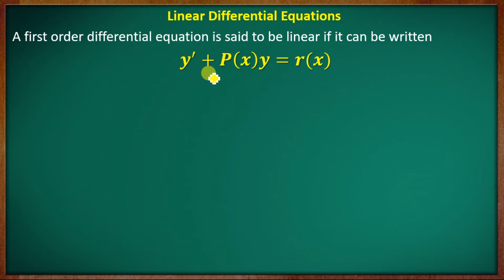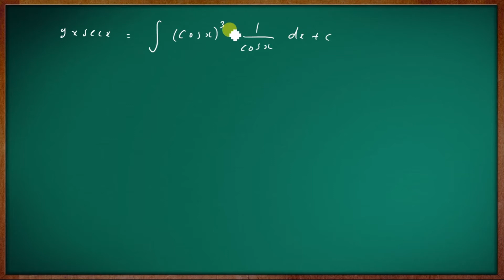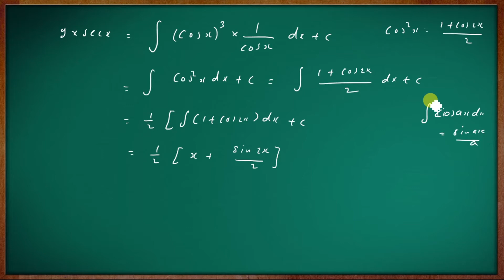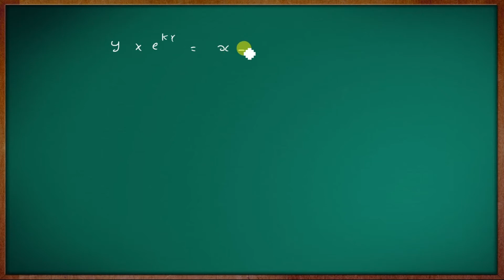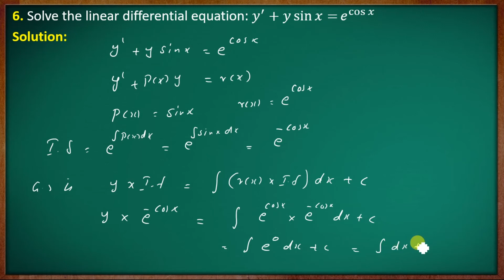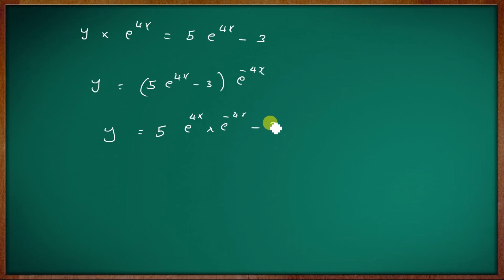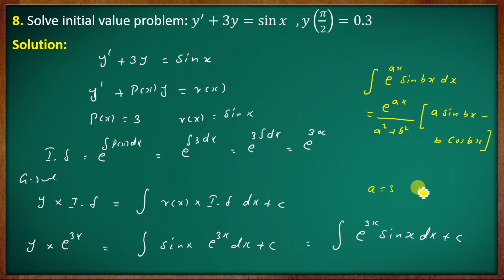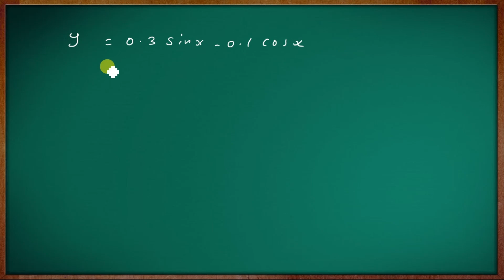Linear Differential Equation